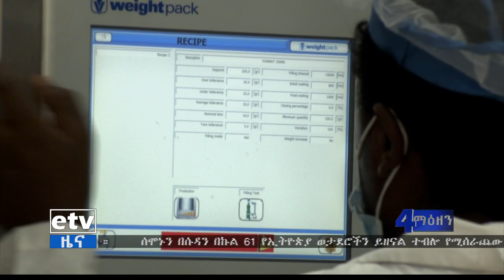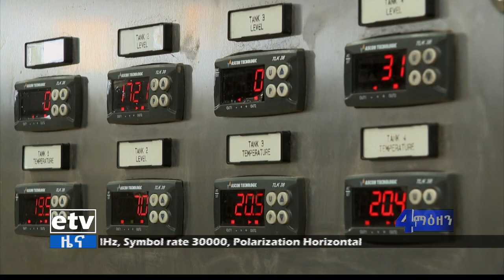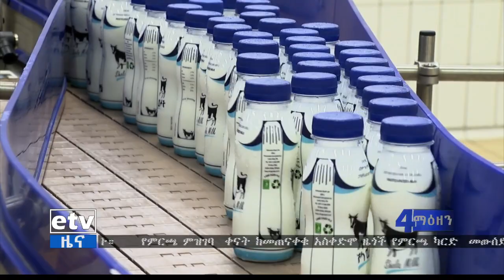የምሽት 1 ሰዓት ቢዝነስ ዜና…ሚያዝያ 13/2013 ዓ.ም